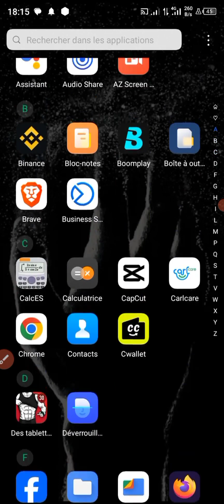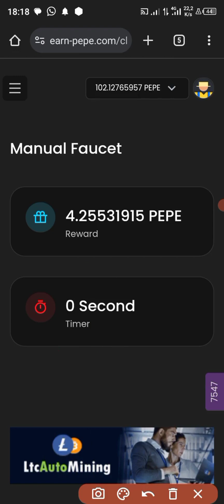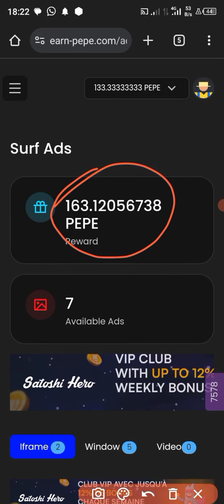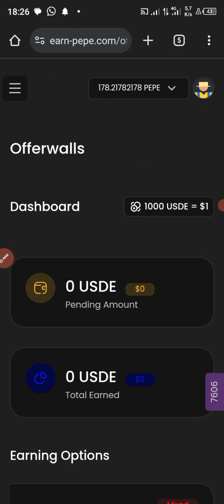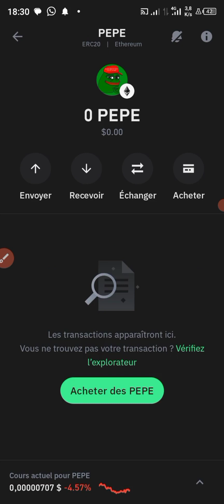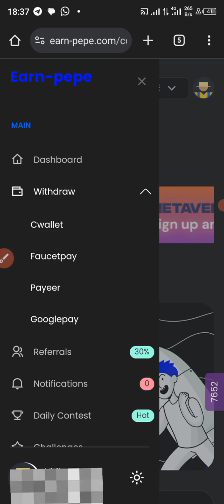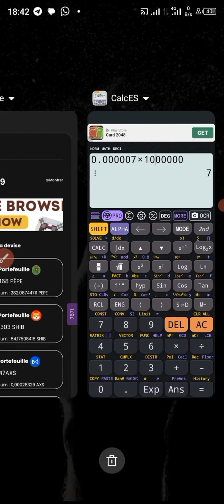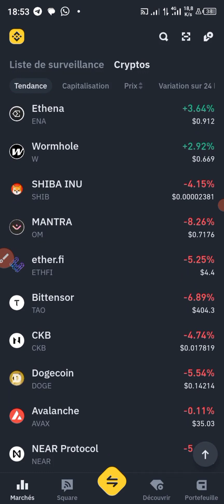Gagnez Gratuitement la Crypto PEPE (grenouille) sur cette PlateForme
Sur cette platform vous pouvez Gagnez gratuitement des PEPE : lacryptomonnaie en effectuants certaines taches (ou dans un terme autre que la réalité "miner des pepe" ).